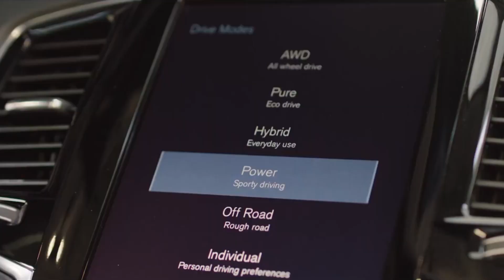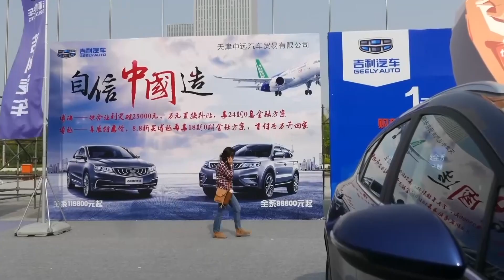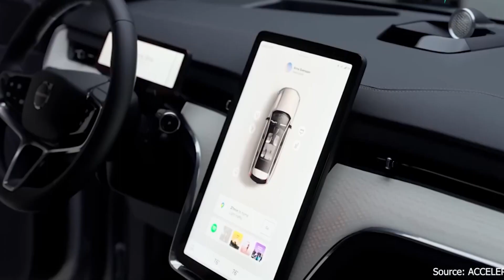Volvo REJECTS EV Only Mandates; Automotive Sector Facing Difficult Quarter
Welcome back to EcoGadget Garage, today on the channel we're going to be talking about Volvo REJECTS EV Only Mandates; Automotive Sector Facing Difficult Quarter. If you're excited to learn more about this then make sure you watch the whole way through because you don't want to miss the details we have for you!